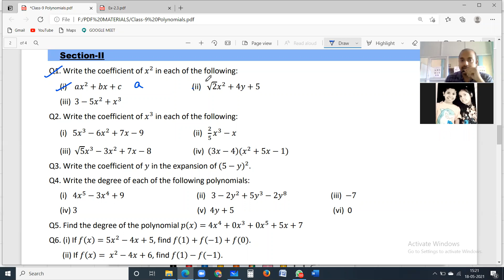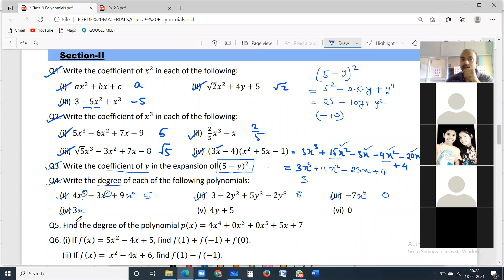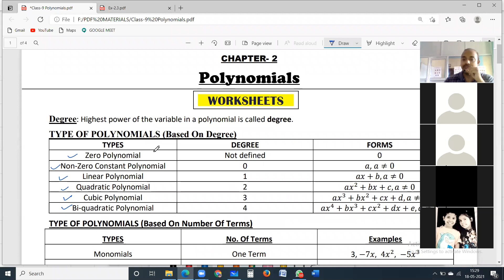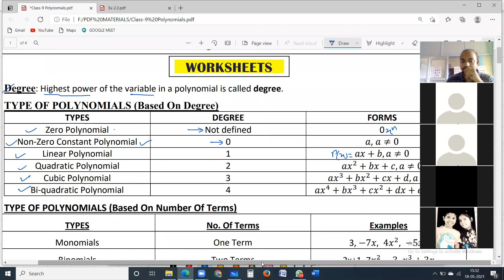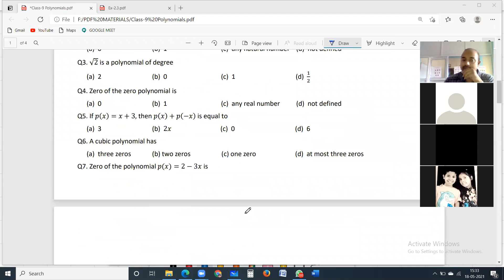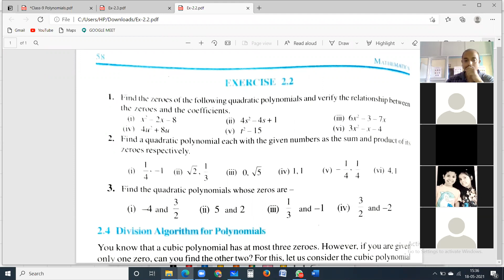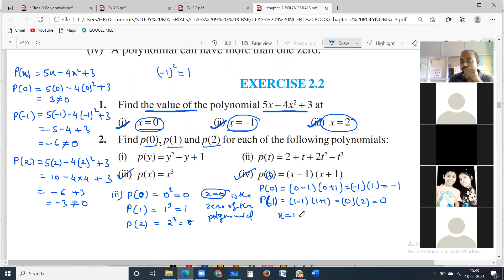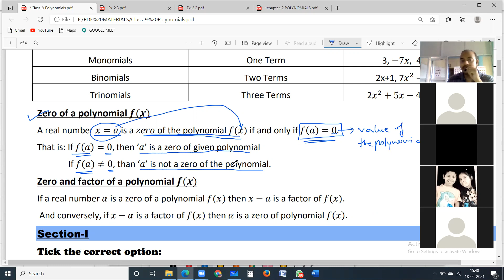CLASS 9/SEBA POLYNOMIAL EXTRA SUMS BASED ON EX-2.1 & 2.2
SUMS FROM WORKSHEETS(section-II)-EXTRA SUMS BASED ON EX-2.1 & 2.2